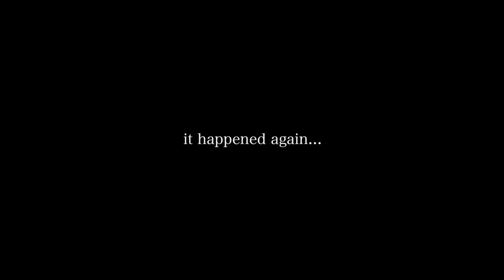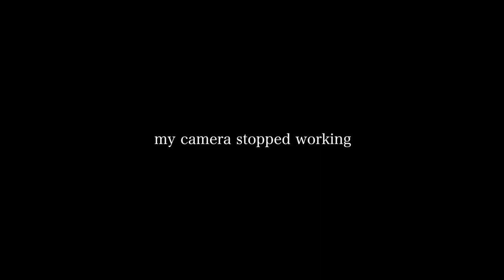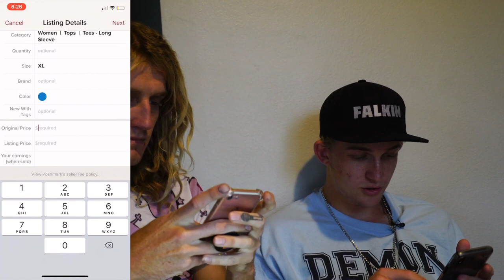GIANT PINK FLAMINGO BROKE HIS IPHONE X | Garrett Ginner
Sharing my daily life, projects, and thoughts. Raw, uncut, and authentic. From DIY builds to everyday experiences, this channel is about life, enjoying the process, and being real.

24 pack of ramen